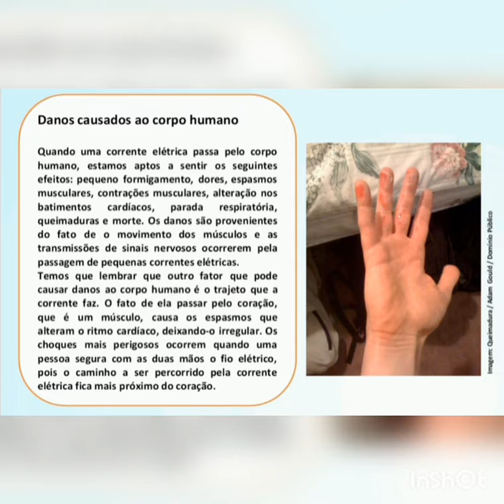Efeitos da Corrente Elétrica